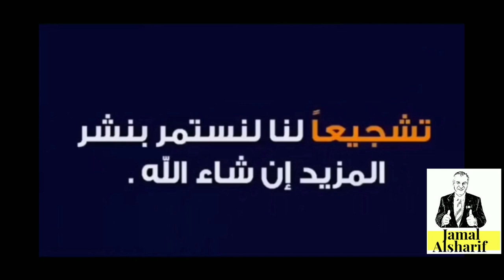فلنتعلم من التجربة الصينية حسناتها وسيئاتها...هل فعلا ضحى أهل ووهان لأجل العالم 🌍